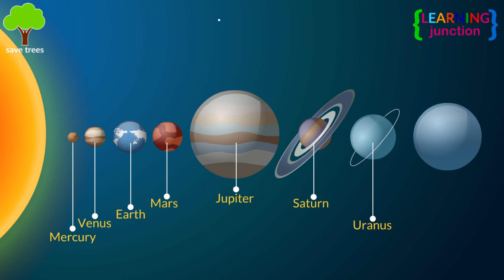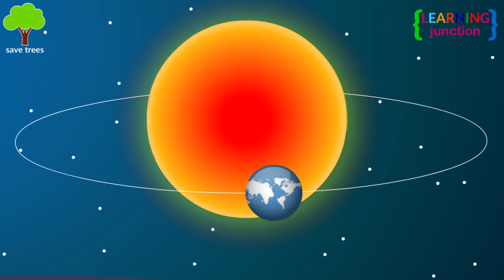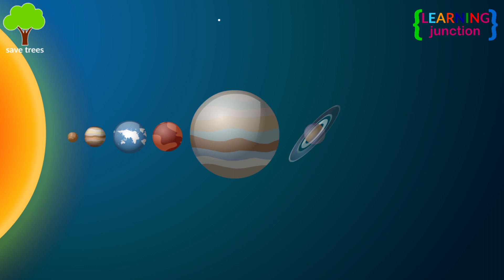What If Earth Was the Only Planet in the Solar System? - Learning Junction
The names of the eight planets are Mercury, Venus, Earth, Mars, Jupiter, Saturn, Uranus, and Neptune.

Every planet in the solar system plays an important role in the development of Earth and in keeping it safe today. They all have their own little space in the galaxy, and that’s for a reason.

Have you ever thought, "What If Earth Was the Only Planet in the Solar System?"

Earth|Learning Junction|Earth as one planet in the solar system|What if earth was the only planet|Our planet in the solar system|Universe and solar system explained|Solar system|Center of the universe|Lonely planet|Earth and sun|Earth documentary|Biggest questions in science|What happens if|Planets|Science documentary|Asteroids and comets|How jupiter and saturn protect earth|Jupiter's Influence|Life on Earth|Why Are all Planets Important|Solar system video|Role of planets in our life|Planets Video for kids|Goldilocks Zone|Gravitational pull|Gravity|Planets song|All planets|Learn about the planets|Our earth|Earth Video|Aquatic life|Life|Youtube